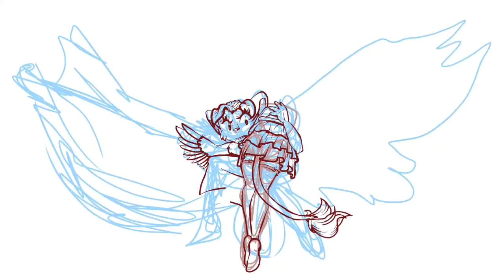LET'S DRAW! Last Res0rt's Binary Shackle in Flight